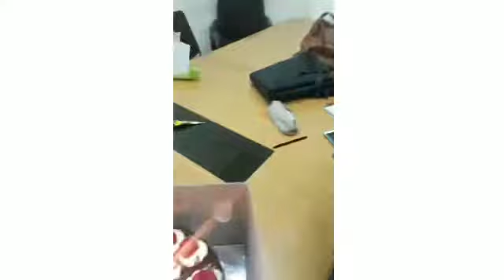Ulang tahun 2018